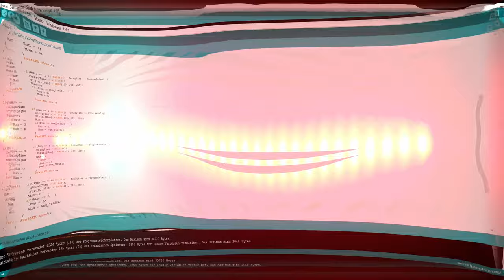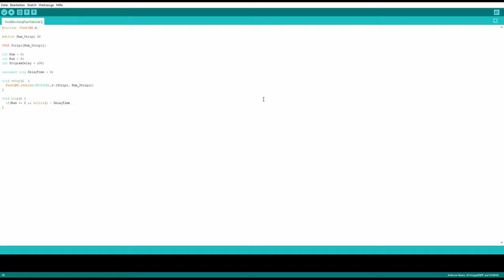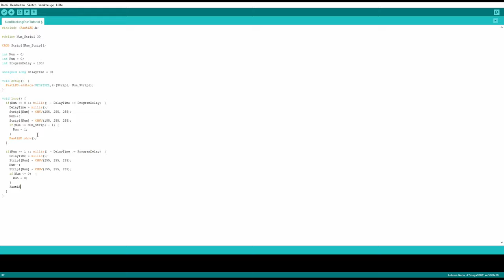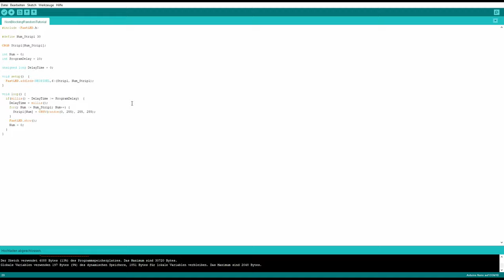WS2811 Arduino Grundlagen #3: Drei non-Blocking Beispielprogramme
In Teil 1 erfährst du, wie du den LED-Streifen an deinem Arduino anschließt und wie du den LED-Streifen ansteuern kannst. In Teil 2 werde ich dir drei normale Beispielprogramme mit coolen Effekten zeigen. In Teil 3 werden wir die Beispielprogramme aus Teil 2 als non-Blocking Programme schreiben. In Teil 4 wird ein Programm geschrieben, in dem man zwischen den drei Programmen aus Teil 3 mithilfen eines Tasters wechseln kann. In Teil 5 erfährst du, wie du den WS2811 LED-Streifen mit einer IR-Fernbedienung steuern kannst.  In Teil 6 erfährst du, wie du drei Effekte (Regenbogen-, Cylon- und Ripple-Effekt) gleichzeitig an einem WS2811 LED-Streifen anzeigen lässt.

*12V Netzteil
*Arduino Nano
*Breadboard klein
*Breadboard groß
*great Starter Set
*another Starter Set

00:00 Intro
00:12 Erstes Beispielprogramm
04:54 Zweites Beispielprogramm
07:24 Drittes Beispielprogramm
08:53 Outro